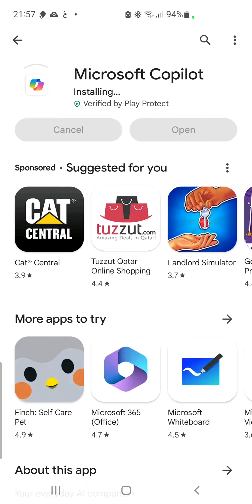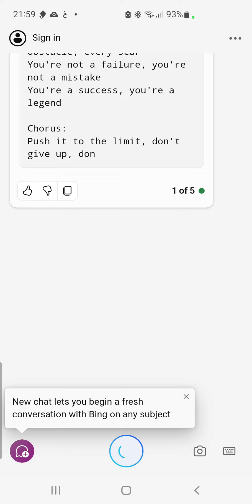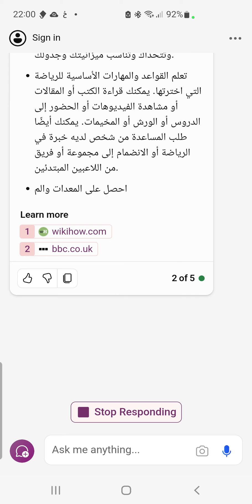تنصيب تطبيق copilot بالذكاء الاصطناعي ChatGPT 4 مجانا